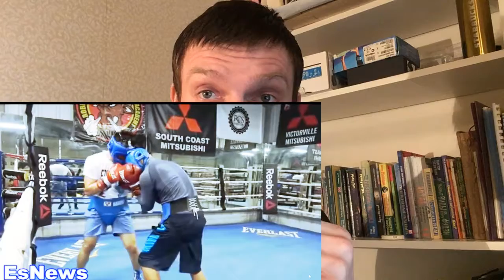МАЙКИ ГАРСИЯ БУДЕТ ПРИЖИМАТЬСЯ И БОДАТЬСЯ!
Просматривая старые спаррингов Майки Гарсии, я внезапно понял, что он будет использовать неожиданный прием - прижиматься головой к Спенсу и даже немного бодаться. Это  противоречиво на первый взгляд, но увидите, так оно и будет.
Эррол Спенс - Майки Гарсия
Errol Spence Jr. v.s. Mikey Garcia